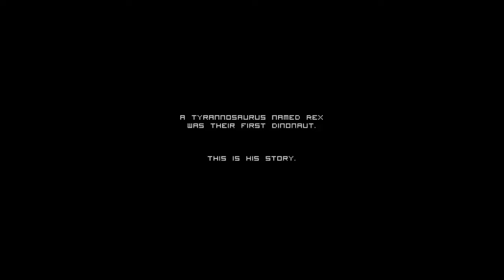Jump Jet Rex: Part 1 (We Have to save the Dinosaurs) [Blind]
We play a T-Rex with jet boots... who has to save the world... you know the basic stuff.

Jump Jet Rex: PC Steam